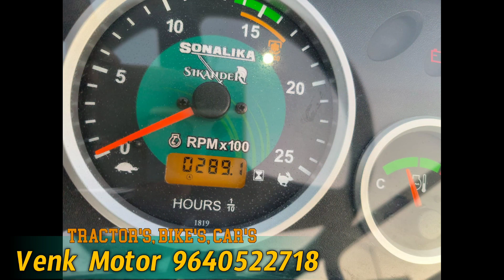2 ట్రాక్టర్ అమ్మకానికి ఉంది || Model 2022,21 || 7981668188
2 ట్రాక్టర్ అమ్మకానికి ఉంది || Model 2022,21 || 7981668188 || @TractorGuide @venkmotors